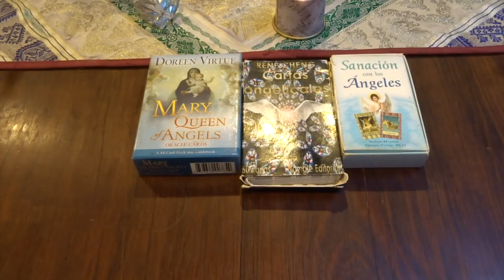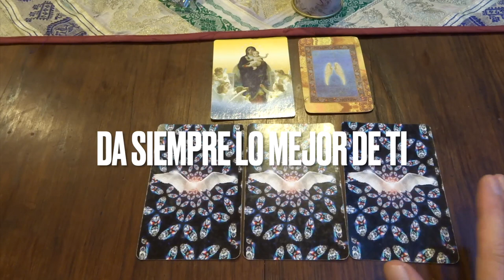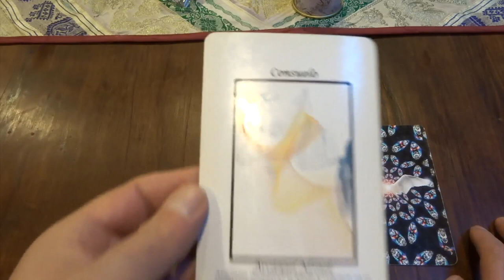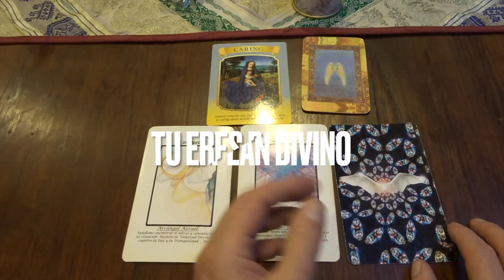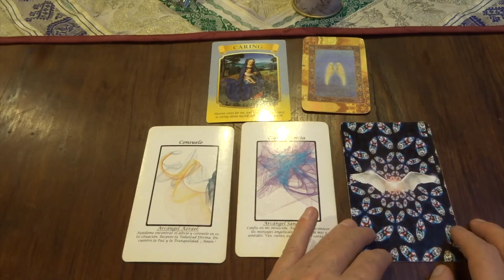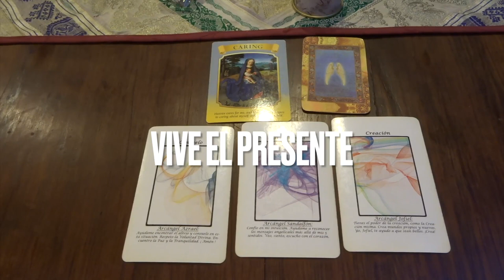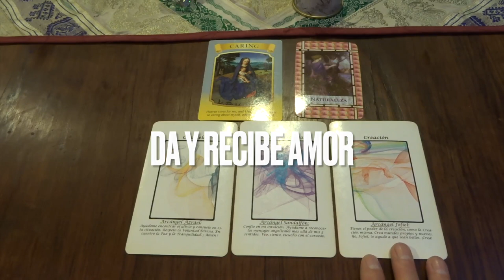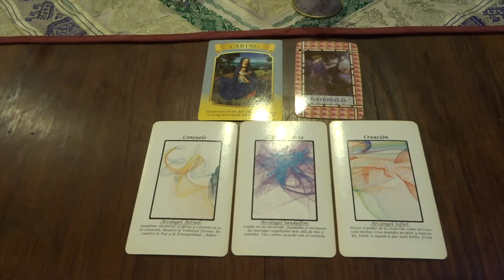Oráculo de ángeles del 21 al 27 de febrero del 2022 / Adamas - BienEstar Holístico canal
ORÁCULO O LECTURA:

Mensaje general de la Virgen María para toda la semana: procuración.
Lunes y martes: arcángel Azrael: consuelo.
Miércoles y Jueves: arcángel Sandalfón: clarividencia.
Viernes, sábado y domingo: arcángel Jofiel: creación.
Mensaje adicional de los ángeles para todos nosotros, en especial, para los que cumplen años o celebran algo: naturaleza.

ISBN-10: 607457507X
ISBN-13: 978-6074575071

¡ Infinitas GRACIAs !